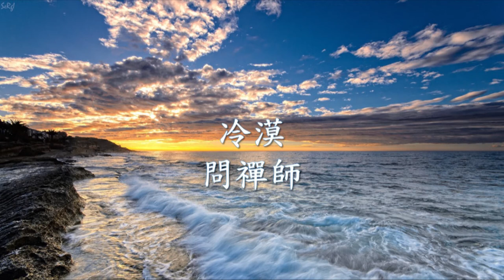冷漠 - 問禪師.mp4